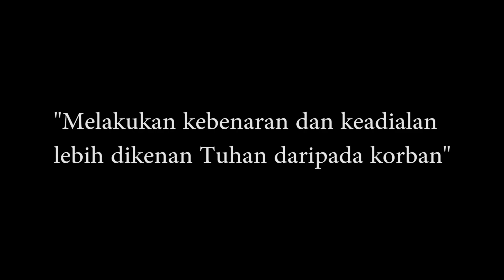Bolu Potong Tiramisu Keju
Halo pemirsa ketemu lagi di dapur saya. Kali ini saya mau berbagi resep bolu potong, tepatnya bolu potong tiramisu keju, ini bolu enak banget. Dengan toping tiramisu plus keju, ini merupakan salah satu variasi bolu panggang bisa juga dimasak dng cara di kukus, tergantung selera masing2. bolu favorit kluarga

Resep:
1. terigu 110 gr
2. telur 4 butir
3. gula pasir 100 gr
4. butter margarine 75 gr
5. susu dancow 1 sachet (27 gr)

toping: keju dan glaze tiramisu

carbut, silakan ikuti vidio ini sampai selesai yaa